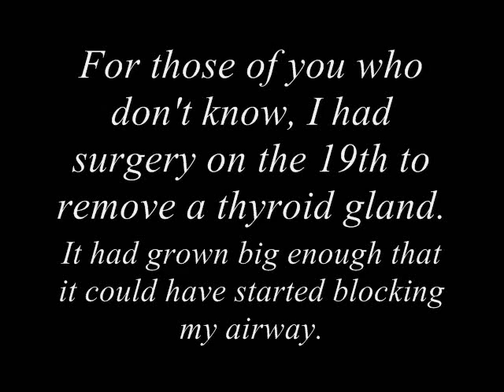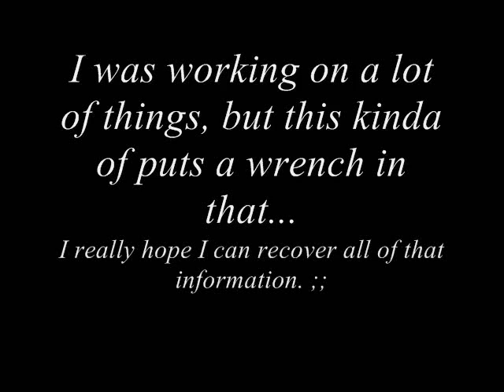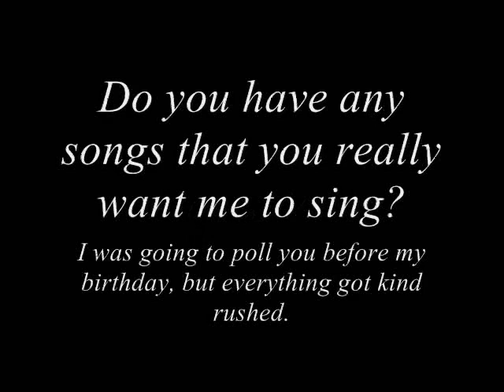An update!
Please excuse the horrible looping and bad quality on this one. ;;
The song is from Pokemon Black & White, it's when an NPC takes you somewhere. XD;; I know it the best from the "Pep quiz" thing...